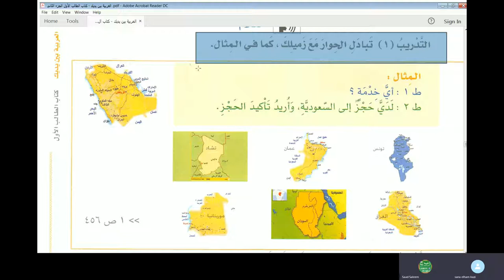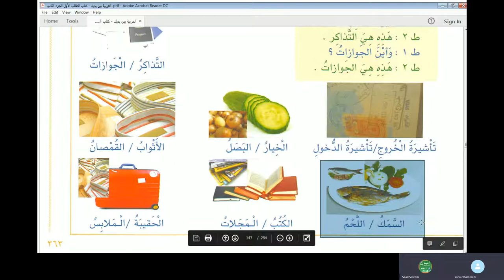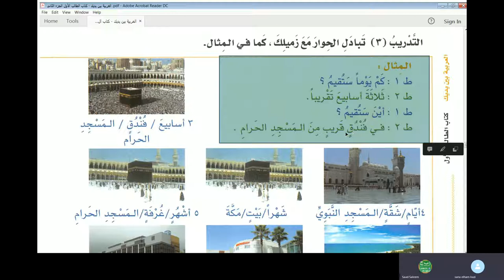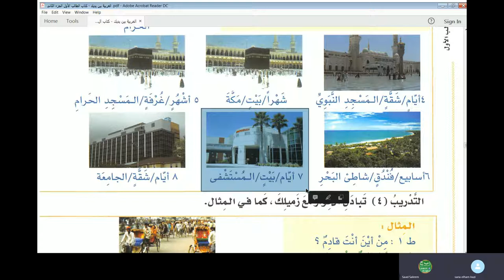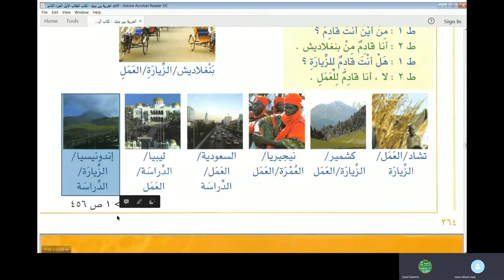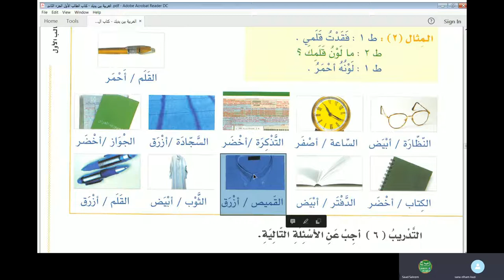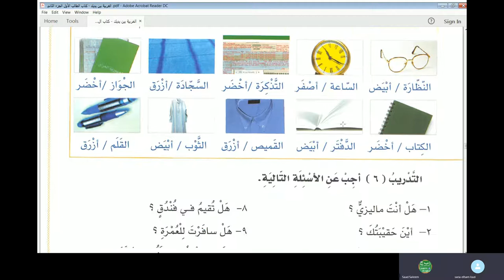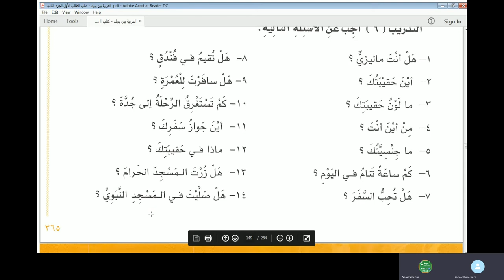Jamal Arabic Course Class 64 - Al Arabiyyah Bayna Yadayk Vol 1 Part 2 Lesson 115